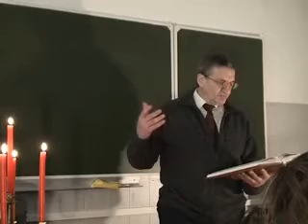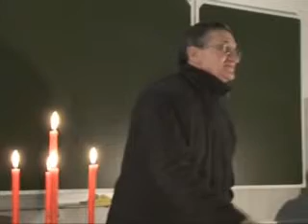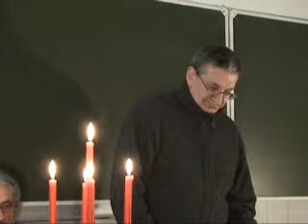Психология злодейства, С.Н.Ениколопов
10 апреля 2009 года состоялось юбилейное – десятое – заседание Московского общепсихологического семинара. Тема – «Психология злодейства». Докладчик – главный «злодей, агрессор и террорист» отечественной психологии – Сергей Николаевич Ениколопов.